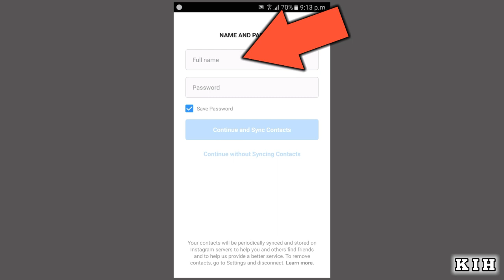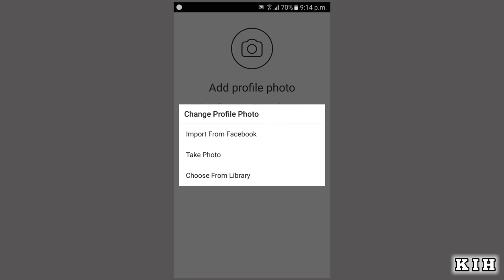How To Create Instagram Id | Create New Instagram Id | Instagram Ki Id Kaise Banate Hain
Create New Instagram Id
Instagram Id Banane Ka Tarika
Instagram Ki Id Banane Ka Tarika
Instagram Ki Id Kaise Banaen
Instagram Par Id Kaise Banate Hain
How To Make Id On Instagram
How To Make An Id On Instagram
How To Create Account In Instagram
How To Create Account On Instagram
How To Make Account On Instagram
How To Create A New Instagram Account
Create New Account On Instagram
Instagram Create Account
Make New Instagram Account
Open New Instagram Account